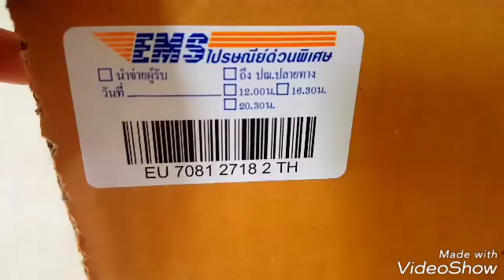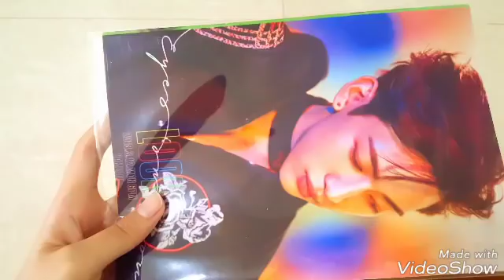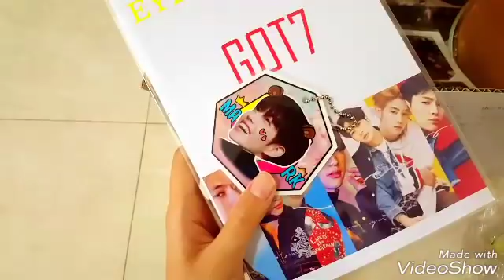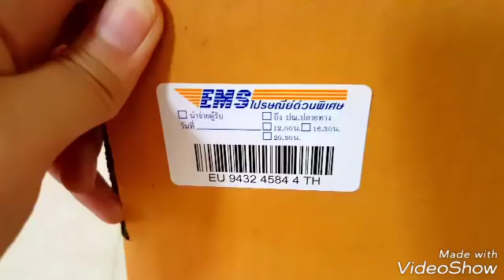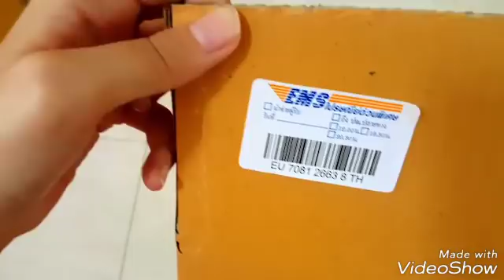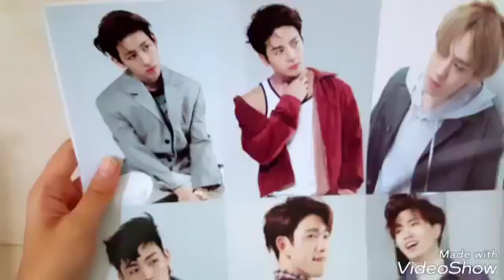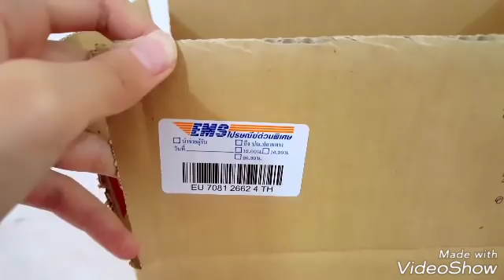แพ็คพัสดุสกุชชี่ 05/06/61